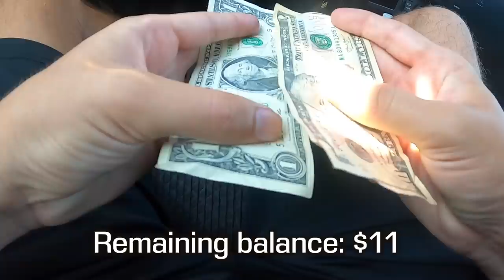$20 Yard Sale Fishing Challenge!! (Surprising!)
In this Fishing Challenge I take you guys with me to find some local Yard Sales to see what fishing gear steals we can find! It has been years since I've went to a yard sale searching for fishing gear! We then take our new fishing gear out to test it in the waters and see if we can catch some fish on our yard sale fishing finds! I did not expect for this to happen..

Let me know if you guys like these yard sale fishing challenge  / $20 yards sale fishing challenge / budget fishing challenge  / bank fishing / bass fishing / summer fishing videos and if you'd want to see more videos like this!

Film/Edit Equipment:
-GoPro

tight lines